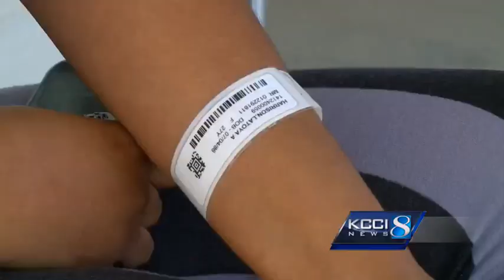30 known gangs operating now in Des Moines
Des Moines police are using a special Summer Enforcement Team to combat gangs.